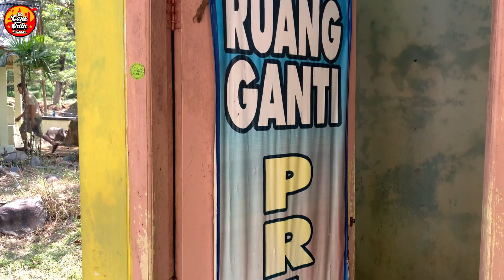Ternyata Ada Sumber Mata Air Panas Dekat Sungai Lampir Plantungan Kendal Jawa Tengah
Sumber Mata Air Panas ini Berada Di Wilayah Desa Pesanggrahan Kecamatan Bawang Kabupaten Batang Jawa Tengah, Sumber Mata Air Tersembunyi Ini Berada Di Dekat Area Wisata Air Panas Tirta Assifa Sangubanyu Bawang Batang Berbatasan Langsung Dengan Plantungan Kabupaten Kendal Jawa Tengah.